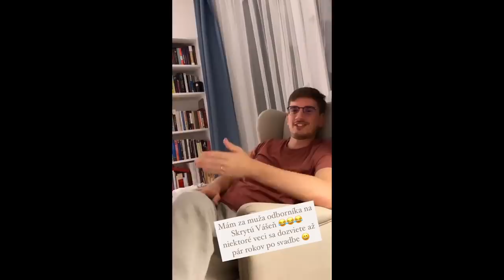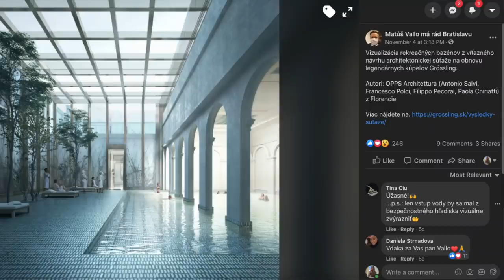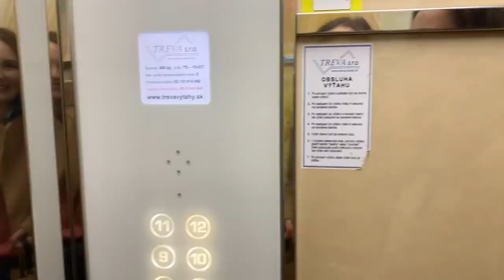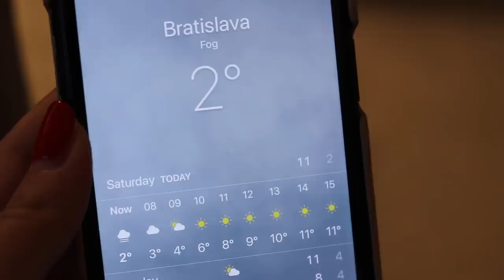Skrytá Vášeň, Nový Byt & Čo je Nové v Hlavnom Meste | VLOG | PauliBeauty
Konečne som sa stretla s mojimi babami, dali sme si malú rodinnú prechádzku a ukázali vám aj porozprávali o nejakých novinkách v našej Bratislave :) No a v neposlednom rade sa uzavrela moja vlasová sága :D

Toto video neobsahuje platenú spoluprácu.